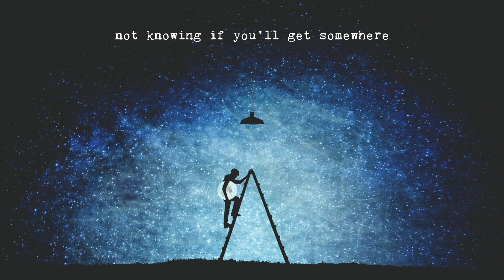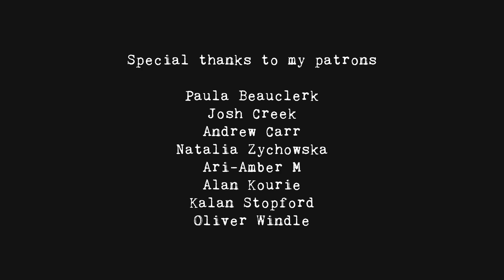A Year On Earth - Open Arms (Official)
A Year On Earth - "Open Arms"
- Help me make more songs, get early access to new music and support my songs directly

- Written/Recorded/Produced by: Samuel Burger
- Artwork by: Kent MacDonald

Special thanks to my patrons: Josh Creek, Paula Beauclerk, Andrew Carr, Natalia Zychowska, Ari-Amber M, Alan Kourie, Kalan Stopford, Oliver Windle